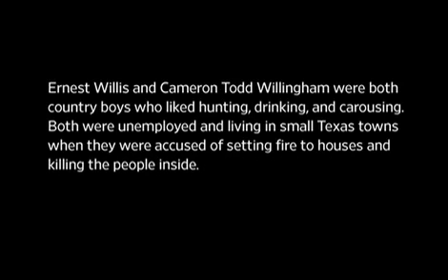Ernest Willis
Death row exoneree Ernest Willis talks about capital punishment, innocence, and the Cameron Todd Willingham case.